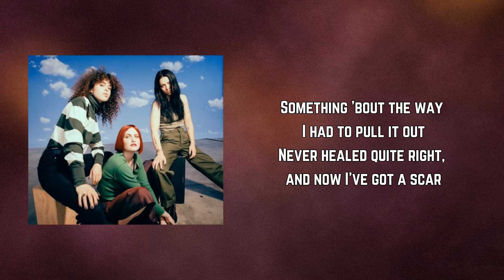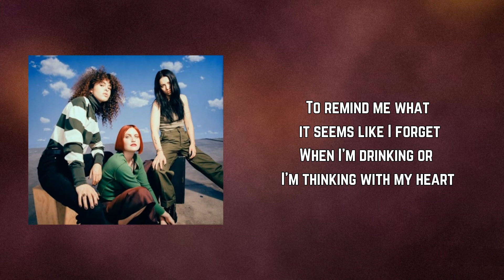MUNA - Memento (Lyrics)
Memento by MUNA
Album: Saves The World

Memento Lyrics:

Got a bee sting on the way back from your house
It was crawling up my leg inside my car
Something 'bout the way I had to pull it out
Never healed quite right, and now I've got a scar

I'm glad it left a mark

To remind me what it seems like I forget
When I'm drinking or I'm thinking with my heart
Softly saying, "Baby, this is what you get
When you're reckless, and you're playing in the dark"